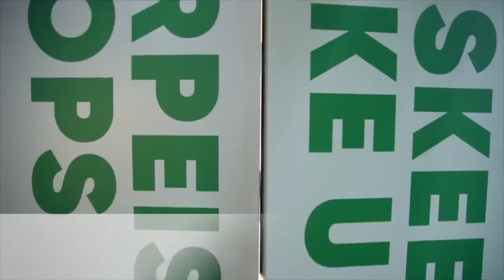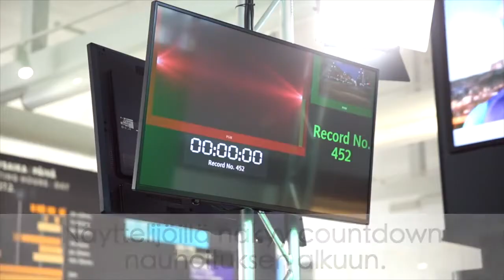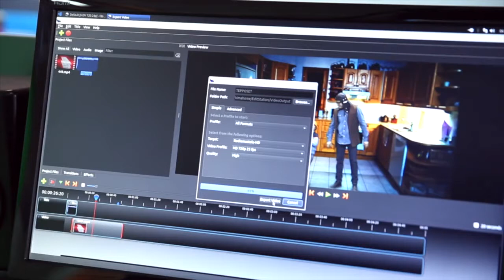Mastolan chromakeystudio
Kuinka oikea henkilö sijoitetaan vaikkapa Lahden suurmäen nokalle televisio-ohjelmassa? Museon täysin uusitussa green screen studiossa näet sen. Meteorologin tai uutisankkurin tehtävä kameran edessä ei ole helppo. Vai onko? Tule kokeilemaan!

Näyttelijät: Aatu ja Tero Porali
Video: Kuva kertoo